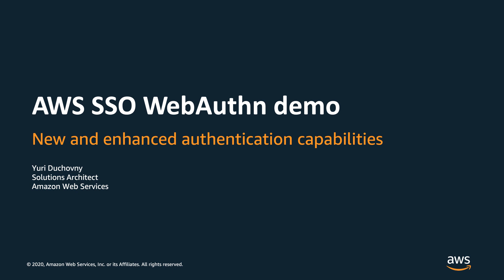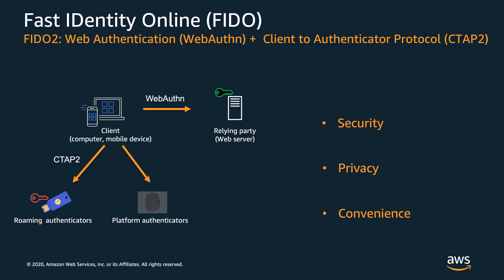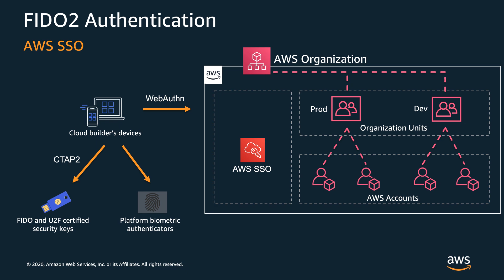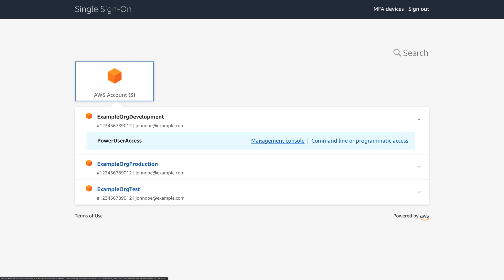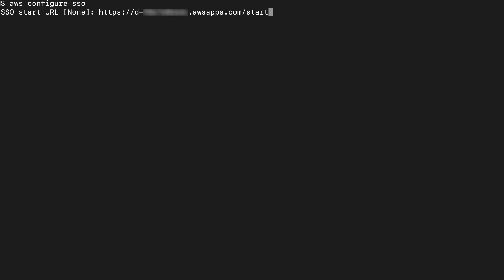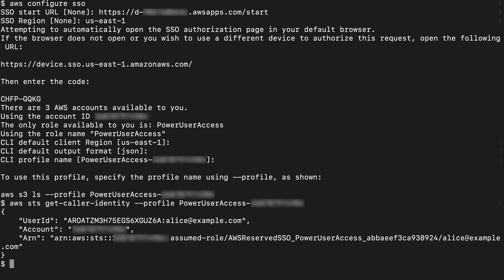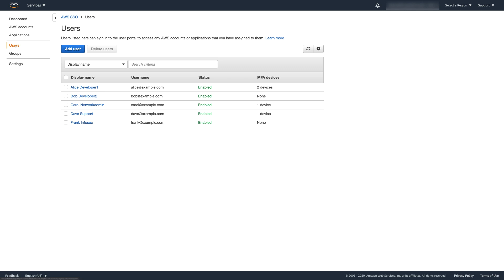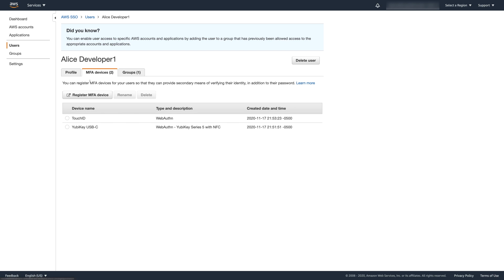AWS SSO user authentication with WebAuthn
This short video demonstrates how to authenticate users with AWS SSO using WebAuthn.